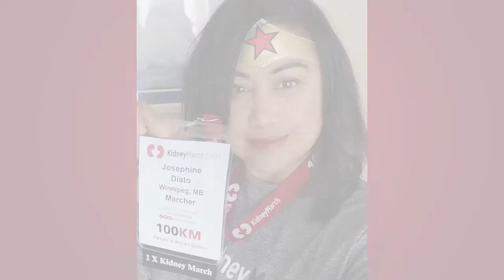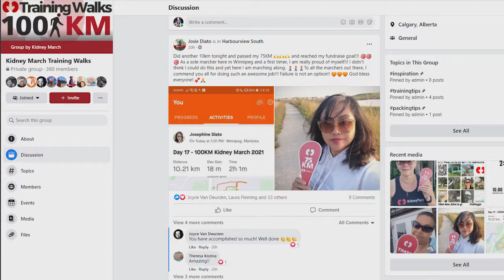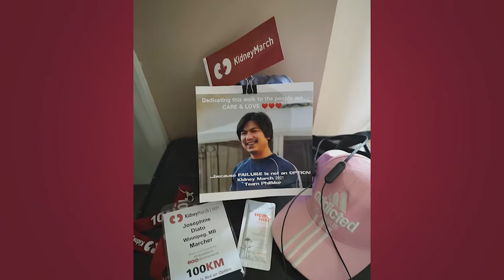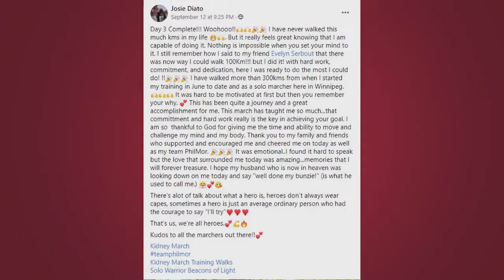Why We March - Josephine Diato 2021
Why We March 👣Meet Josephine Diato.
Josie was a first-time marcher in 2021 from Winnipeg Manitoba. “This has been definitely an experience I will never forget, and I am so glad I am part of this incredible fundraising and awareness platform for those with kidney disease.”
When Josie reflects on her March, at first, she found it hard to get motivated, but once she began to engage with the community and find the support of others, she was moved and inspired to achieve her goals and remember all her reasons for why she was marching.

Josie marched to honour her husband, who she lost to stage four renal carcinoma. 2021 was the 10-year anniversary of his passing, and to commemorate this, and with the support of her family, one thing she decided do was Kidney March. She was also marching for all her friends and family connected with kidney disease. “Each time I put a step out there, I remember my husband and those people, especially some of my friends who are struggling with this disease.”

She encourages others to participate and never lose hope. Kidney March is an opportunity to challenge yourself, do something worthwhile to help others, and make a difference.

Create unforgettable memories and lifelong friends by uniting for the ultimate weekend adventure with your kidney community!
100KM • 3-Days • Kananaskis to Calgary